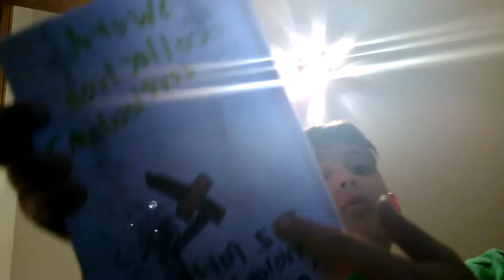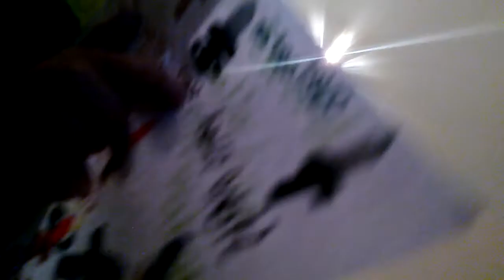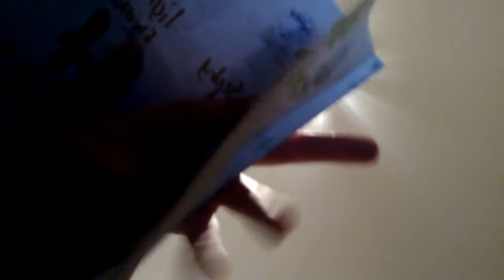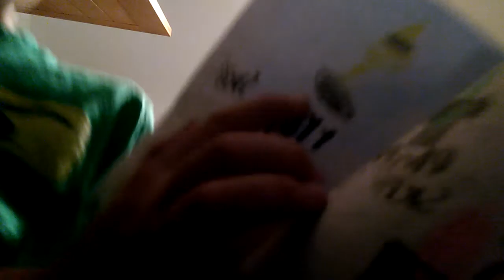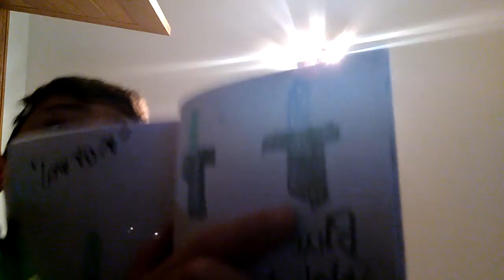My sword collection (evolution)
This is a three part video (eveloution, normal and armour.)